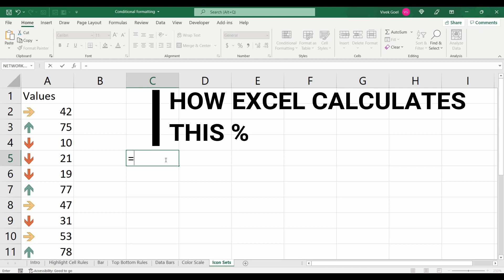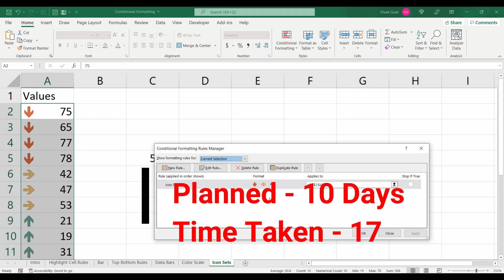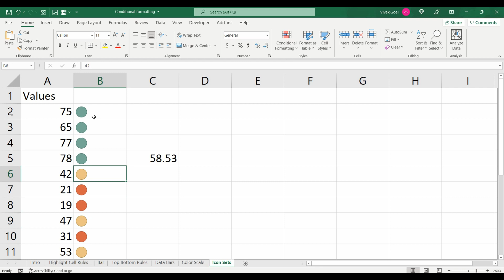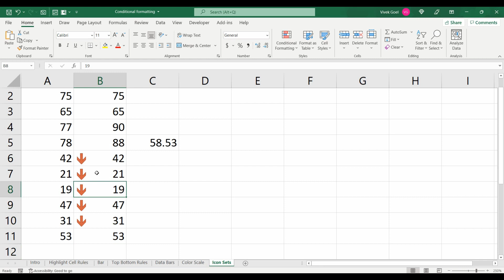Conditional Formatting Icon Sets Excel | Conditional Formatting in Excel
This video is a part of the course Excel Formulas and Fundamentals, Which covers more than 100 formulas and has been designed with tons of real practical scenarios.
If you complete the entire video series and practice the questions, I assure you that you will become a pro when it comes to excel formulas and their usage.
This course has been designed  in a bottom up approach to specifically highlight things that are used in real projects on a regular basis.